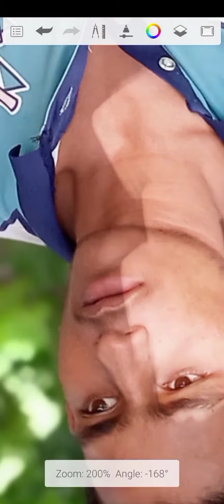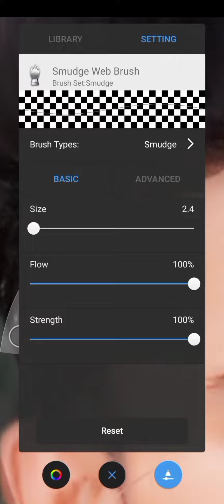saddam editor 😎 sketchbook face smooth picsart photo editing🔥